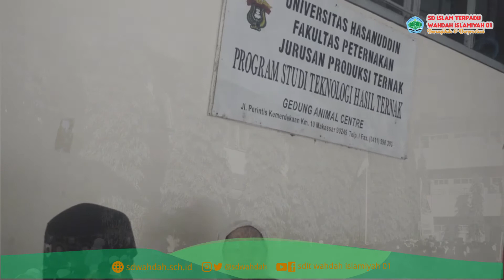Kelas 4 "Goes To Campus" Fakultas Peternakan UNHAS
Sebagai pembelajaran tema 3 "Peduli Terhadap Makhluk Hidup